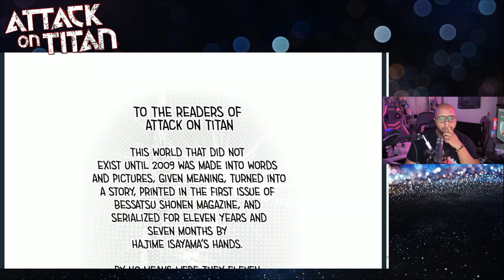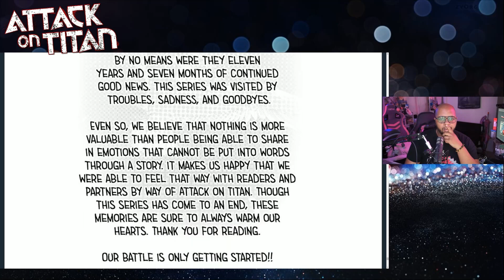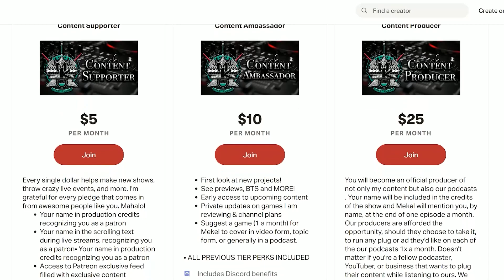Attack on Titan Chapter 139 REVIEW & REACTION | How Attack on Titan ENDS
Here's my thoughts on Attack On Titan Chapter 139. This chapter had me at a loss for words and honestly left with more questions than answers. Isayama ended this on a very bitter sweet note.

In this video of Attack on Titan chapter 139 I give you my thoughts, breakdown, theory and review! Feel free to provide more to the discussion in the comments section below

Streamyard powers Hawaii's #1 podcast, The Kasanova Podcast, allowing me to live stream podcasts with multiple guests, record, and MORE!

Game Review Footage captured using AVerMedia Live Gamer 4K & Live Gamer ULTRA.

Gear I use

Search Results That May Help:

attack on titan 139,attack on titan chapter 139,attack on titan,139,manga,chapter,review,reaction,live reaction,erens death,armin vs eren,how attack on titan ends,aot,shingeki no kyojin,attack on titan ending,attack on titan season 4,attack on titan the final season,attack on titan final season,Mekel Kasanova,Lehua SuperFina